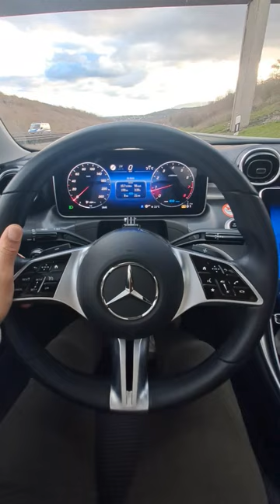2023 Mercedes-Benz C200 (204 PS + 20 PS) MHEV *ACCELERATION* SHORT!